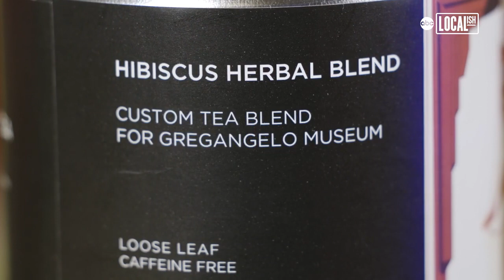Take an enchanted journey for Lunar New Year at the Gregangelo Museum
Step into the enchanting world of 'Luck of the Dragon' at the Gregangelo Museum in San Francisco! Join founder Gregangelo Herrera for a captivating Lunar New Year celebration, blending ancient Chinese traditions with contemporary magic. Experience the spellbinding illusions of acclaimed magician Jade, while indulging in exquisite teas curated by Fabula Tea. Explore the mysteries of life and embrace the courage of the Year of the Dragon. Dive into immersive experiences for all ages at the Gregangelo Museum, where adventure awaits around every corner!